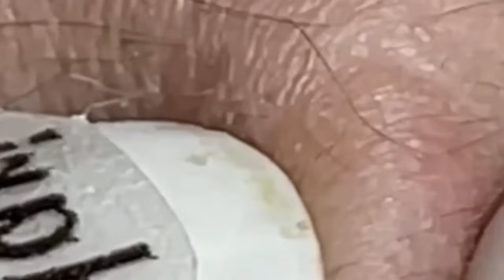الوقت المناسب مع فيديوهات الغاز الطبيعي المسال LNS 10942